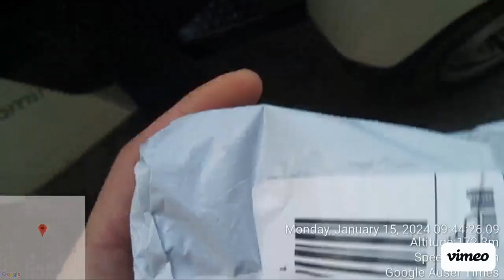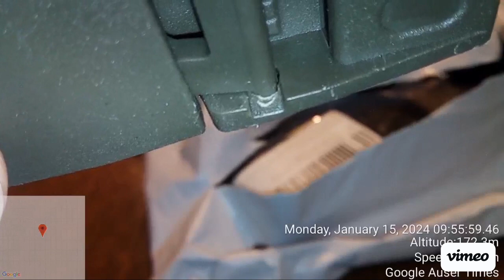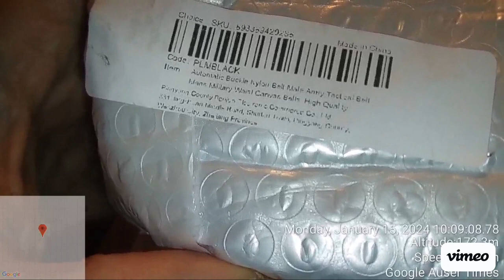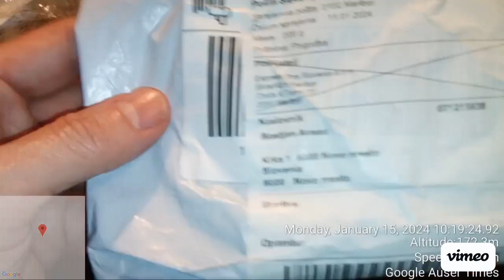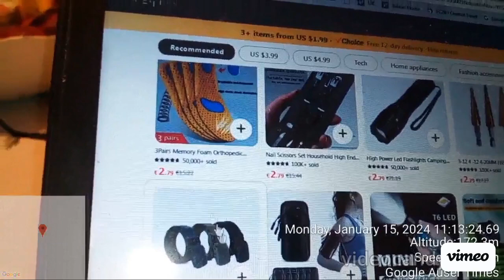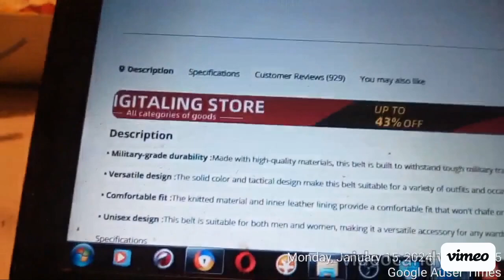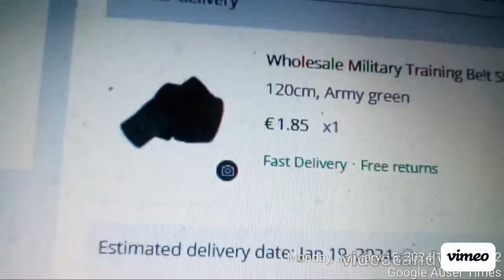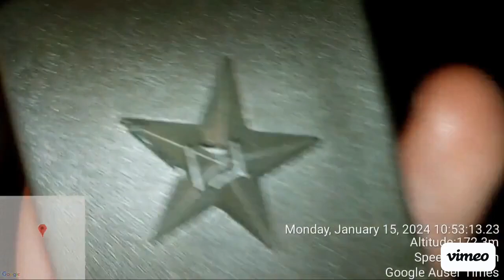January 15th 2024 Postal Delivery demonstrates the delivery of more items used during MK Ultra besti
January 15th 2024 Postal Delivery demonstrates the delivery of more items used during MK Ultra bestiality of which some trace even to India whom Slovenian police had next to Chinese sellers manufacturers also dispatched to Slovenia